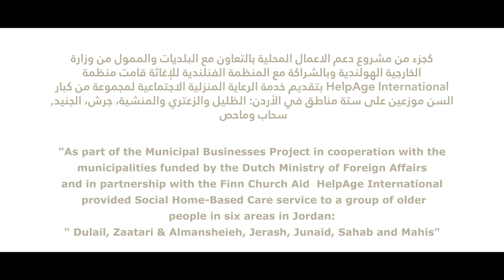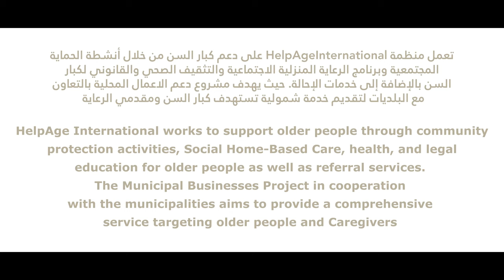Theba, Case Study, FCA Project of HelpAge International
HelpAge International works to support older people through community protection activities, Social Home-Based Care, health, and legal education for older people as well as referral services. The Municipal Businesses Project in cooperation with the municipalities aims to provide a comprehensive service targeting older people and Caregivers.